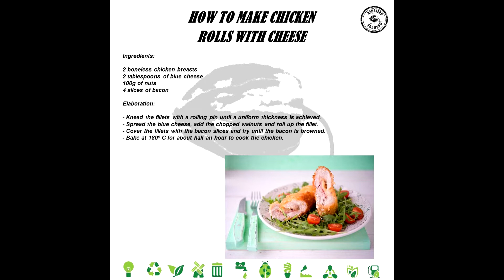ROLLITOS DE POLLO CON QUESO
Amigos, find out more about the online courses of Mexican Cuisine!